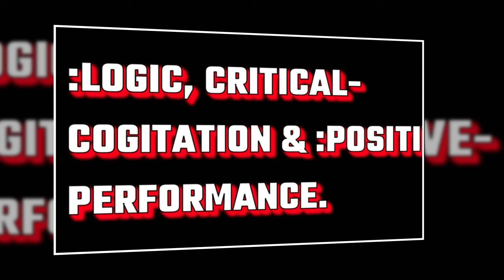:LOGIC, CRITICAL-COGITAITON/POSITIVE-PERFORMANCE.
FOR THE LOGIC, CRITICAL-COGITATION AND FOR THE POSITIVE-PERFORMANCE.
:~00– FOR THIS CLAIMANT'S-SENSATION OF THE COGNITION IS WITH THE CLAIM OF THE FACTS WITH THE CORRECT-SENTENCE-STRUCTURE-COMMUNICATION-PARSE-SYNTAX-GRAMMAR/QUANTUM-GRAMMAR-PERFORMANCE AND RULE-ŒN/1, RULE-ÆQUAL-VOLITION BY THIS CLAIMANT, Jason-Matthew[: Glass].
:~01– FOR THIS CLAIMANT'S-KNOWLEDGE OF THE FACTS IS WITH THE FUNCTION-CLAIM OF THIS VIDEO WITH THE KNOWLEDGE-CULTIVATION OF THE VIEWER WITH THE MATTERS OF THE LOGIC, CRITICAL-COGITATION AND OF THE POSITIVE-PERFORMANCE WITH THIS PUBLIC-BROADCAST OF THIS VIDEO-CREATION WITH THIS PEACEFUL, NEUTRAL-POSITION AND RULE-ŒN/1, RULE-ÆQUAL-MAINTENANCE BY THIS CLAIMANT/C.-S.-S.-C.-P.-S.-G.-TUTOR/VIDEO-CREATOR, Jason-Matthew[: Glass].